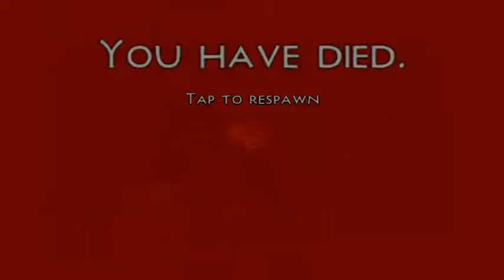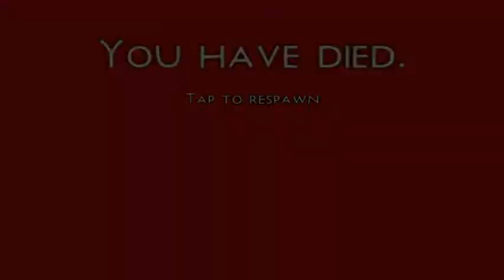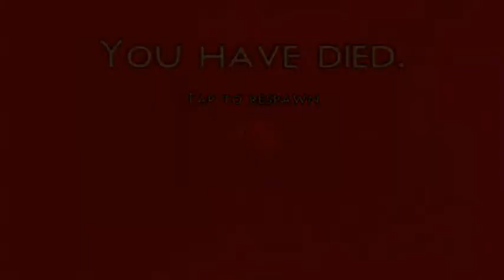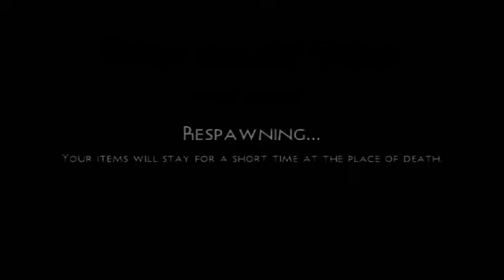SURVIVALCRAFT PODRAS ESCAPAR #2 LA LEYENDA CONTINUA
QUE PASA CHIC@S

AQUI EN UN NUEVO VIDEO DE LA SEGUNDA PARTE DEL MAPA  DONDE NOSO ROMPEREMOS EL RECOD DE MAS MUERTES SINO DE EL TIEMPO DE GRAVACION

DISCULPEN POR NO SUBIRLO AYER PERO ME FUE IMPOSIBLE SUBIRLO

TAMBIEN SIGEME EN

Y

UN BESOTE Y UN ABRASOTE Y CHACHAOUU!!!